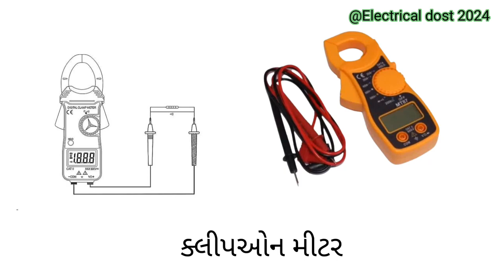સિમ્બોલ/Electric Assistant/ ભાગ -૨ /UGVCL,PGVCL,MGVCL,DGVCL/Electrical symbol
સિમ્બોલ/Electric Assistant/ UGVCL,PGVCL,MGVCL,DGVCL/Electrical symbol